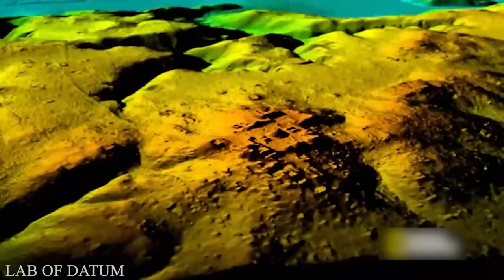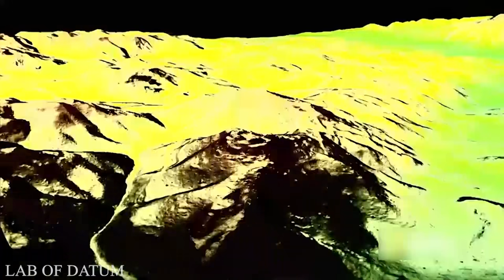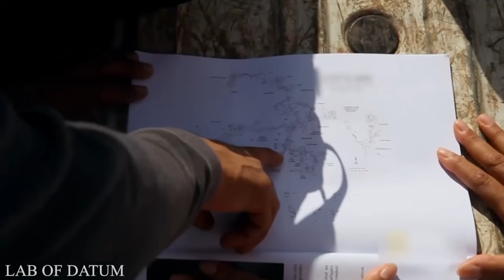Η Χαμένη Πόλη Z. Ένα Παράξενο Άλυτο Μυστήριο